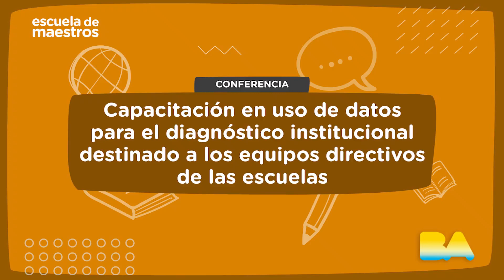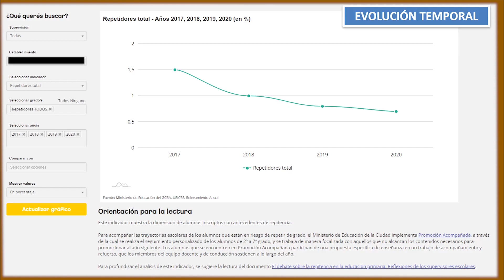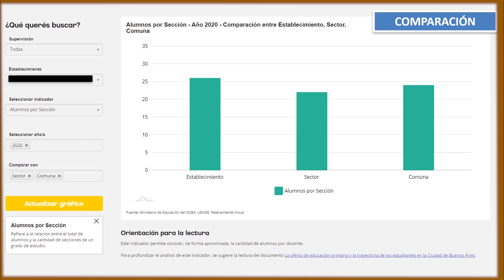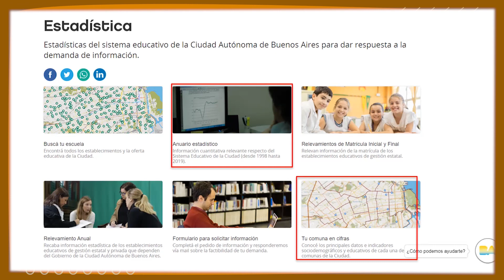Capacitación en uso de datos para el diagnóstico institucional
Actividad conjunta entre la UEICEE y Escuela de Maestros.
Oradores: Nora Lima y Jimena Macció  - UEICEE

ANUARIO DE ESTADÍSTICAS EDUCATIVAS: se publica todos los años. Reúne información de todo el sistema educativo (todas las modalidades y niveles de educación) en cuanto a cantidad de alumnos, unidades educativas y varios indicadores que se relacionan con el tipo de establecimiento; con tipo de jornada de la escuela; con las orientaciones de los planes de estudio para la educación secundaria, por nombrar algunos.

BOLETINES TU ESCUELA: Plataforma interactiva para supervisores y directivos donde se publica información por establecimiento. Contiene una serie de indicadores para que las escuelas cuenten con información que ellas mismas producen, de manera sistematizada.

TU COMUNA EN CIFRAS: Para el análisis de contexto, se brinda información agregada por comuna.